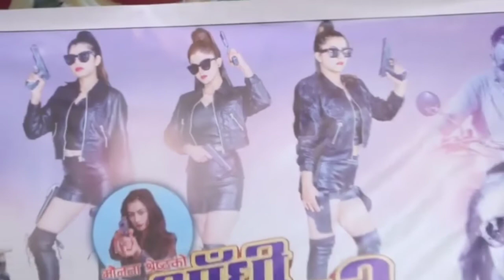आँधी तूफान2 नेपाली मूवी official release date 2022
New nepali movie upcoming update...
nepali movie aandhi tufan 2 official trailer...

Don't forget to watch this movie...and don't ignore this update...i hope that you guys  support me...
If you support me like this than i promise that everyday new new movie upcoming update video i will
Try to share... THANK YOU

                       Topic
    movie upcoming update...
   movie box office collection...
nepali movie upcoming update on youtube